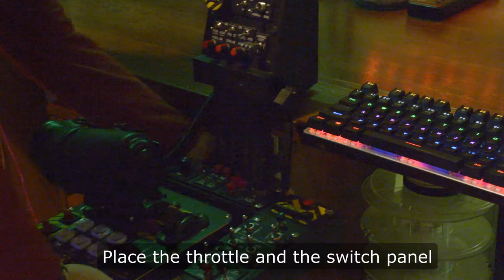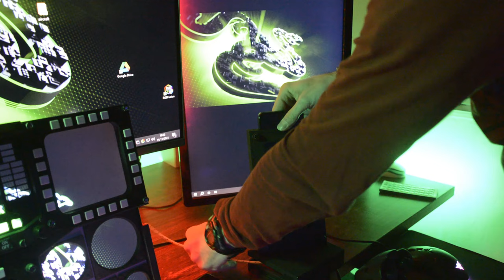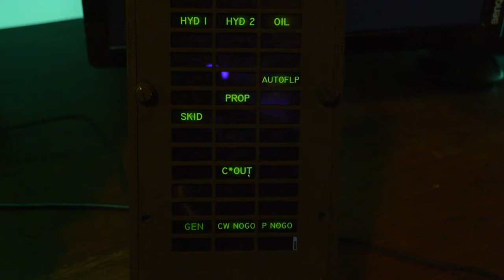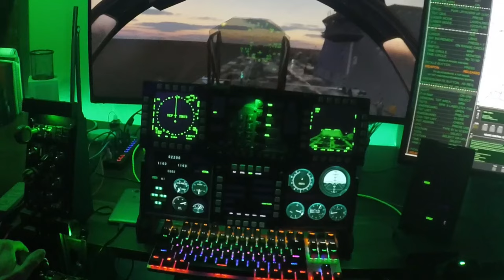Mounting the Cockpit desk in less than 3 minutes.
Homemade Cockpit for DCS, Eagle Dynamics.
3dprinted and using the Helios Virtual Cockpit to export the data to the main panel.
Cockpit de mesa para DCSworld, impreso en 3D y utilizando el programa Helios Virtual Cockpit para exportar los datos al panel principal